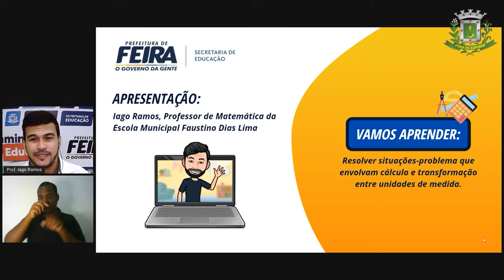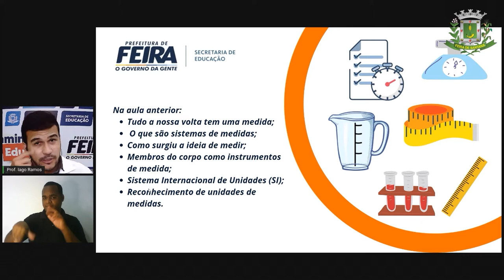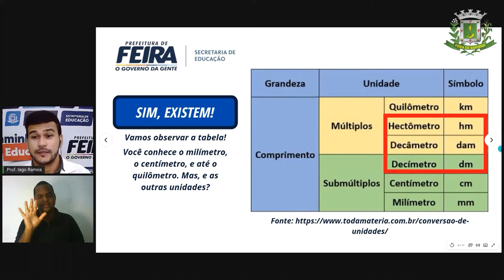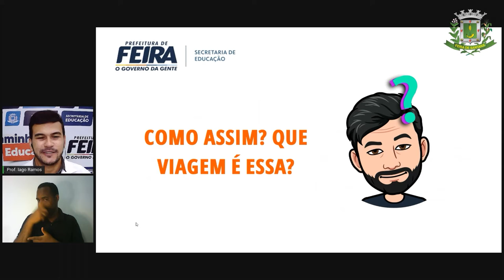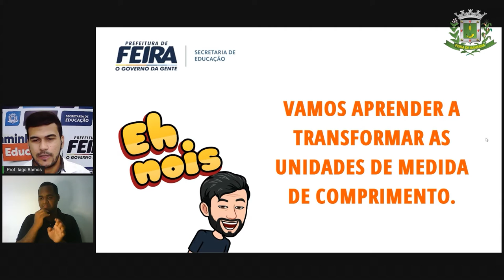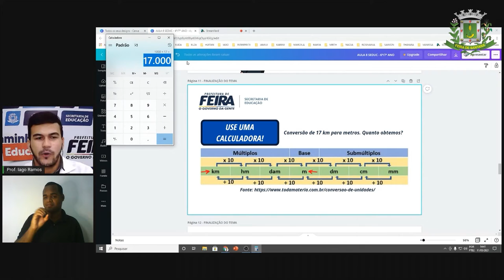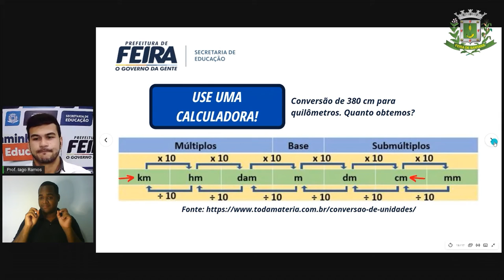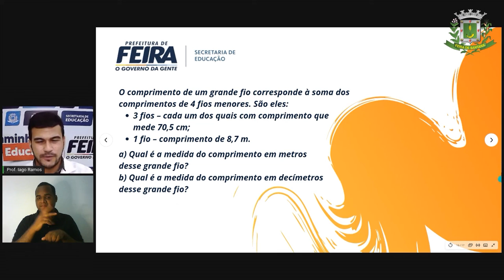6ºe 7º ANO Aula 8 Matemática Transformação de unidade de medida Profª Iago Ramos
Aula 8 6ºe 7º ANO Matemática Transformação de unidade de medida Profª Iago Ramos